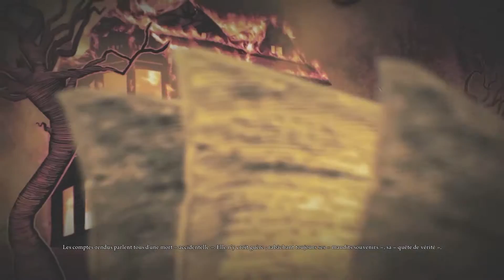Alice Madness Returns #11: VALLÉE MAUDITE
Helllllllo tout le monde, aujourd'hui on se retrouve pour un nouvel épisode d'Alice où on commence le chapitre 3.

Introduction: The Offspring - You've Gonna so far kid